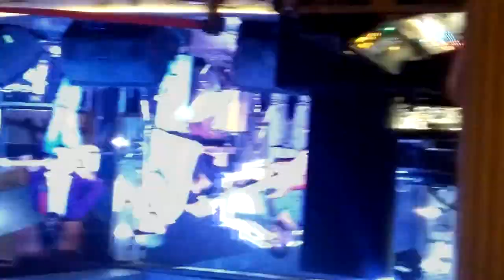Mohit Gaur Full Concert At Sin City Mumbai 2nd August 2019 | Deepak Singh